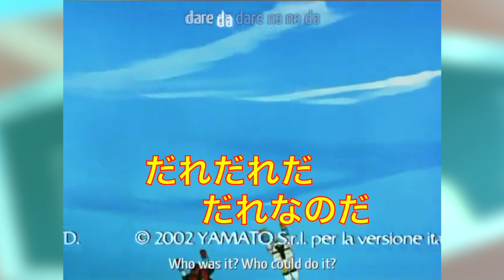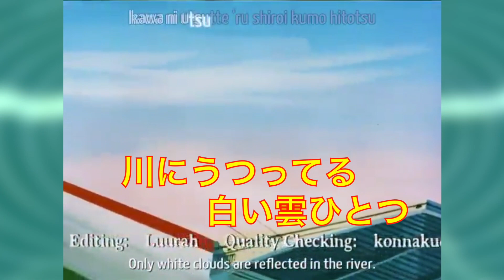Magnerobo Ga-Keen／猛と舞のうた Full 【水木一郎・堀江美都子】 ▶︎高音質◀︎ HD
マグネロボ ガ・キーン サブタイトル

【1,080p】 対応動画です。

水木一郎・堀江美都子 ▶︎猛と舞のうた◀︎ 歌詞 - 歌ネット

作詞：浦川しのぶ
作曲:渡辺宙明
唄：水木一郎・堀江美都子

原作：東映動画プロジェクトチーム
キャラクターデザイン：小松原一男
アニメーション制作：東映動画
製作：東映動画、ジャパド・NET→テレビ朝日
放送局：テレビ朝日系列
放送期間：1976年9月5日 - 1977年6月26日
話数：全39話